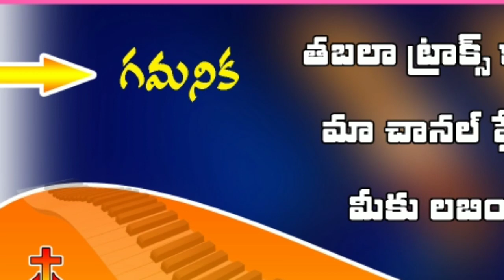New Arabic rhythm track-3